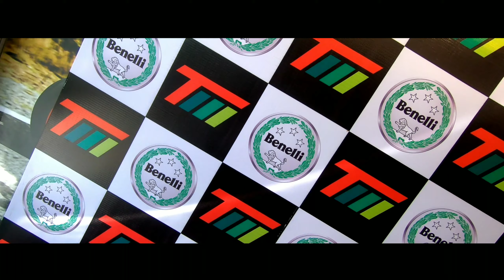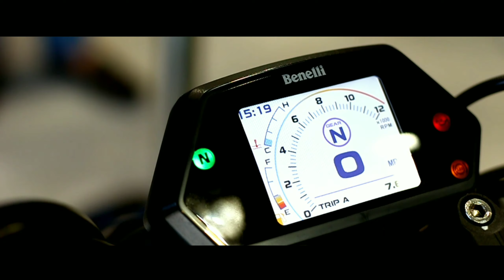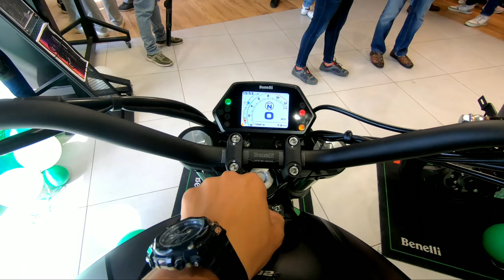Benelli 502C Urban Cruiser | Official Launch in Jammu | Tech Tripper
Benelli 502C Urban Cruiser | Official Launch in Jammu | Tech Tripper is a launch video of all new Benelli 502C BS6 (2021).

This video is in collaboration with Benelli Jammu.
B-Roll Music:
:: 𝗚𝗔𝗗𝗚𝗘𝗧𝗦 𝗜 𝗨𝗦𝗘 ::
Lavalier Mic (Helmet)
Prime Lens
TTL Flash

Full Face Helmet
Open Face Helmet
Probiker Gloves
Biker Face Mask
Multi-functional Pocket Tool
Chain Lubricant
Bike Polish